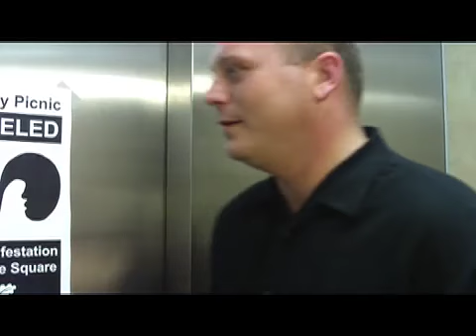KARMA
A disgruntled employee seeks revenge on the squirrels of Bienville Square for ruining the company picnic.

KARMA... also known as Killer Alien Rodents from Mobile Alabama.

Winner of two awards in the South Alabama Summer Film Scramble 2008.